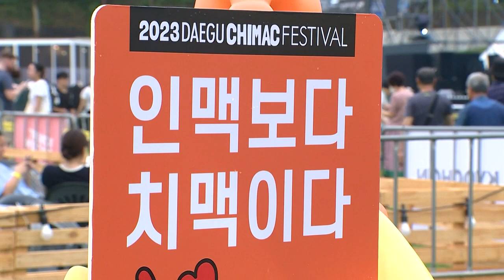'수지 VS 손석구' 올여름 맥주전쟁 승자는? (20230901)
# '수지 VS 손석구' 올여름 맥주전쟁 승자는?